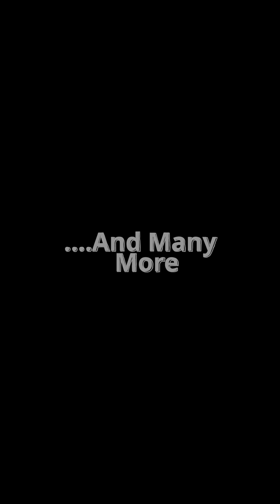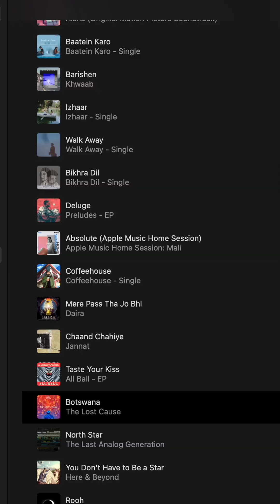A tribute to Indian Indie artists!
Since 2020, during the pandemic, I stumbled upon a treasure of Indian indie songs. Since then, it's just been a healing ride, and with that, here is my tribute to all of them for making my life a little better and way more musical!

I am on a journey to make more such videos and visualise the art of the Indian Indie artists through my eyes!